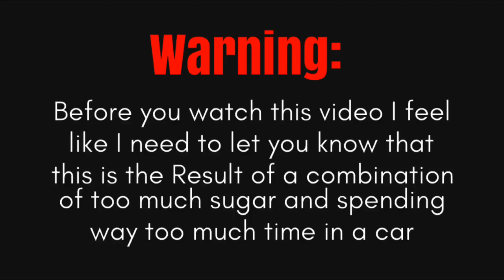Driving Miss Taylor 2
Hi there! The only problem is that is a 6 hour car ride and I can only handle about 4. Also we(I) had too much sugar and things got a bit silly.